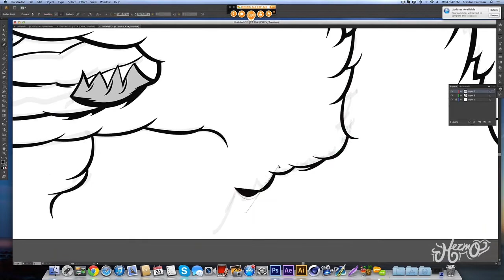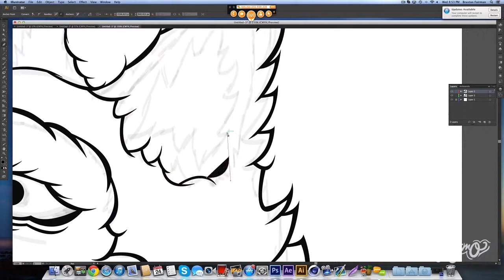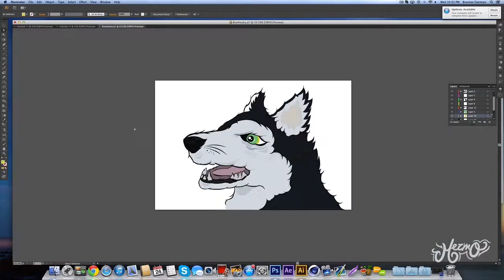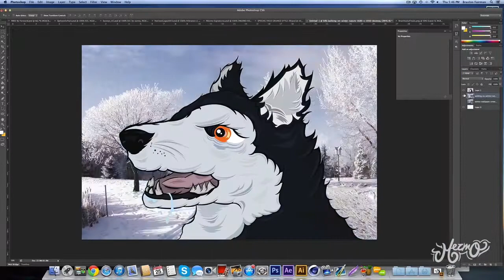Speedart #32 | Bran Contest Illustration!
Sup Guys here is my Entry for Bran's Contest :P , Hope you Enjoy the Speedart and please Leave some feedback!
- Braxton

Approx time taken: 4 Hours 7 Minutes

Song: Yolanda Be Cool & D Cup - We No Speak Americano (BUSTED by HeRobust)